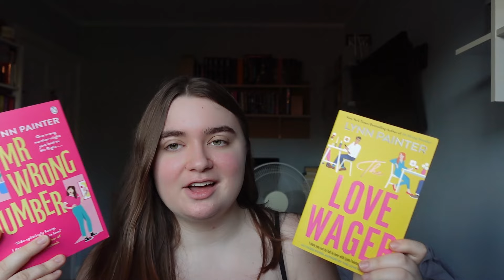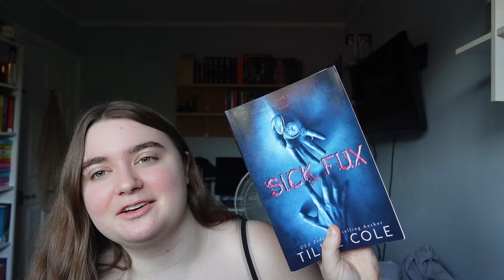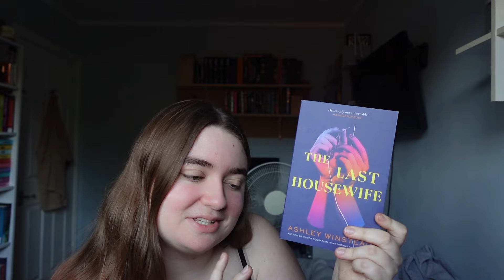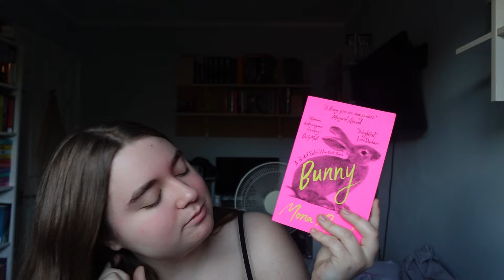21 books i will *hopefully* read this month😬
If you want to find my links (instagram, Tiktok, wishlist ect) you can find them all here: